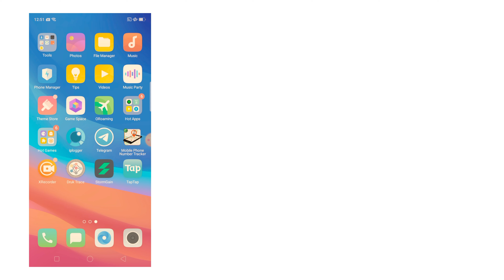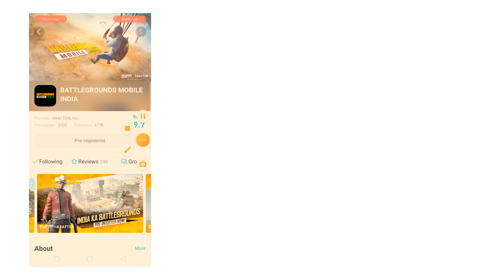Pre-Register BATTLEGROUNDS MOBILE INDIA | How To Pre-Register PUB-G India In Tap Tap App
Pre-Register PUB-G Mobile India 2021